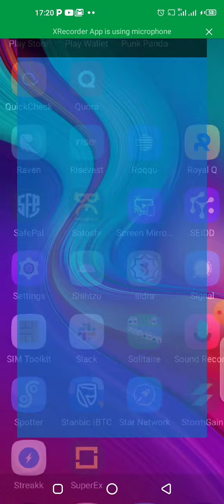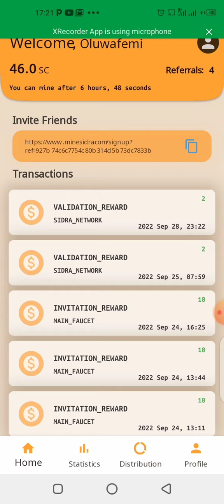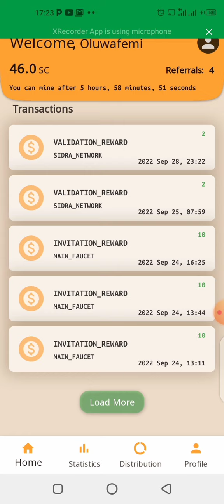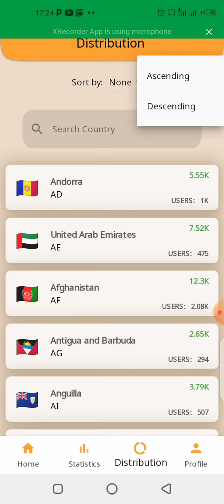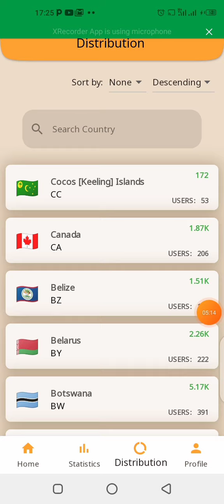SIDRA crypto Sidra network Sidra bank Sidra coin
FREE CRYPTO EARNING SUMMARY

Invitation code: akanjifemi

Reference Code:  "akanjifemi"

ASBAZAR
Download @ App store/Play store

Referal code : akanjioluwafemijoshua

Invitation code: 0c8c8

Recommended code : 0xtanceartv

CHEATMOON
Invitation code: akanjifemi

CLOUDEARNING PHT
Ref code: 2yy5bzq8

Invitation code : akanjifemi

CoreDao Satoshi BTCs
Referal code : 1zezn

Invitation code: HBCUOLUWAFEMIFTJ

HI DOLLARS
Download the Hi Dollars at App Store or Playstore
Invitation Code :  *akanjifemi*

Earn 25 KIN every 30 minutes.

MARA
Ref code : ILJBKU

Invitation code : akanjifemi

Invitation Code : Ak70711554Ol

MIDOIN
Download  app on play or app stores,  invitation code : joshuaakanji

Ref code : akanjifemi

Ref code : akanjifemi

Invitation Code : 8jn2jd

SPERAX PLAY
Download App at Play or App Store
Invitation code : h5itos

SPOTTER
Ref code : akanjifemi

STAR NETWORK
Referal code : akanjifemi.

Ref Code : QGW3MB

XEED MINING
Download at Play/App Store
Ref Code : akanjifemi1

XEND FINANCE
Ref code : akanjifemi